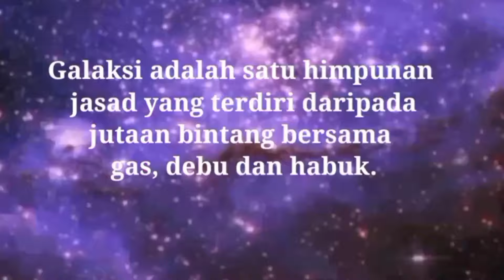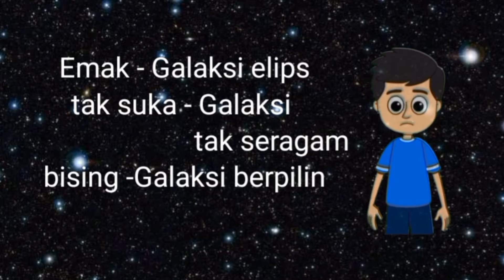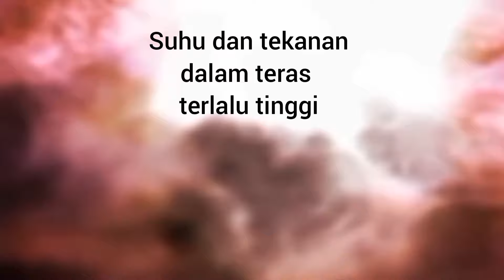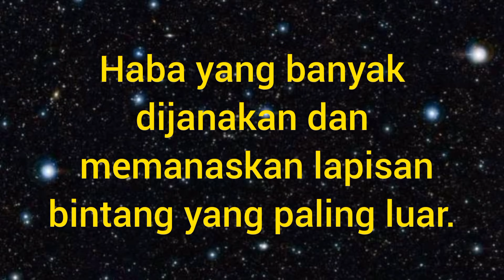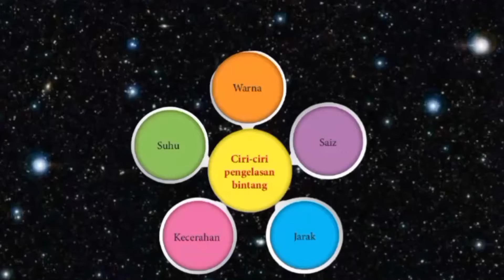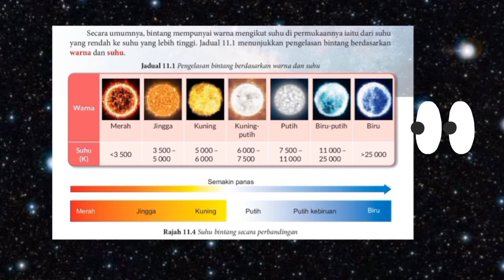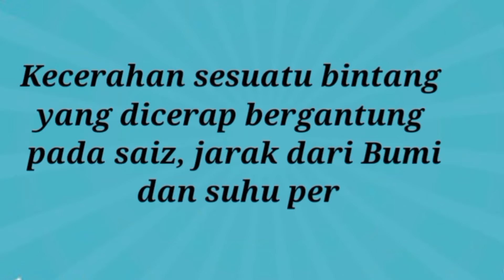Sains Ting.2 Bab 11 : Bintang dan Galaksi dalam Alam Semesta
Penerangan yang lengkap tentang bintang dan galaksi, kelahiran bintang, kematian bintang dan ciri-ciri bintang beserta mnemonik untuk memudahkan ingatan pelajar.